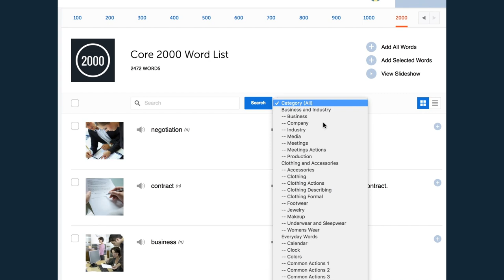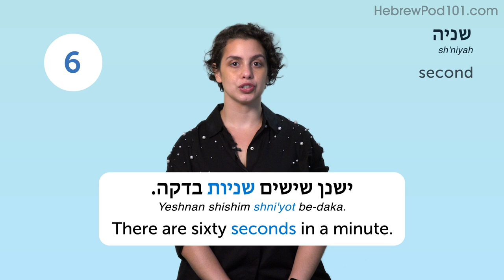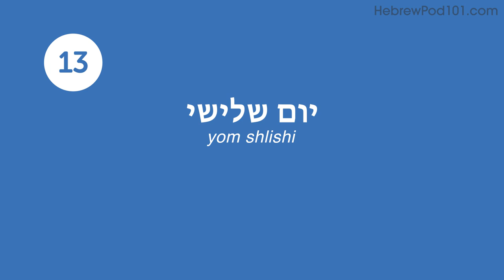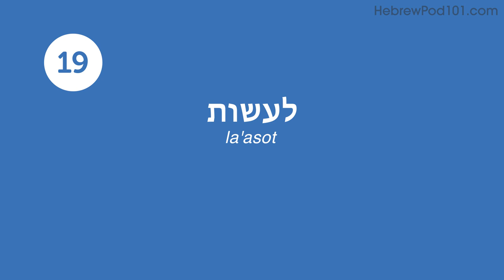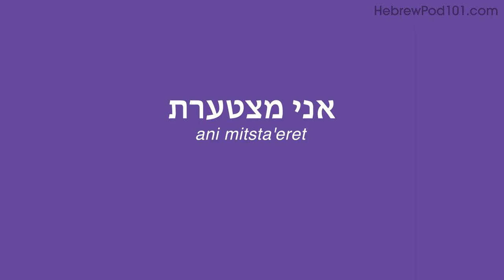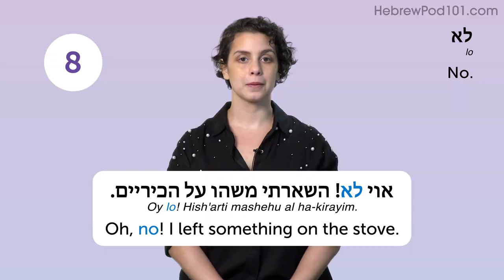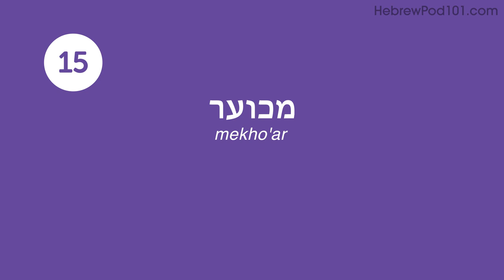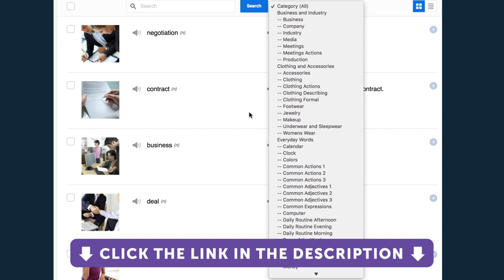40 Hebrew Words for Everyday Life - Basic Vocabulary #2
This is the best video to start building your Hebrew vocabulary.

In this series, we will teach you the core 800 Hebrew words that you must know if you're a an absolute beginner.